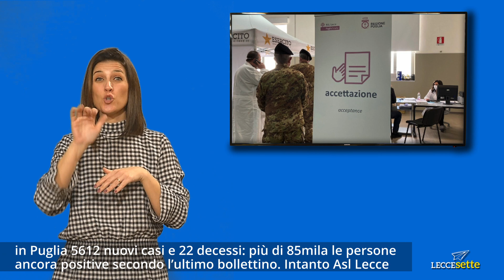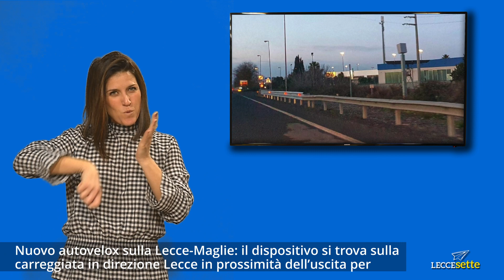Tg Sordi 23 02 2022